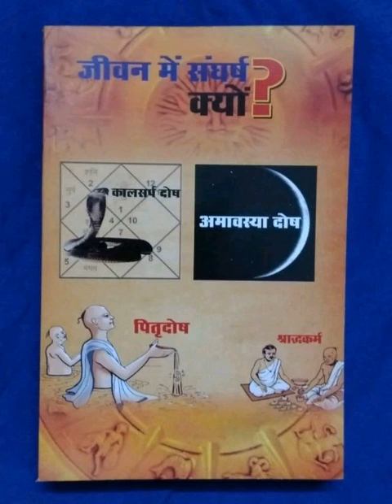कष्ट, दुःख, परेशानी, pitra dos , परिपाटी, परम्परा 7987237885, 9893128047,